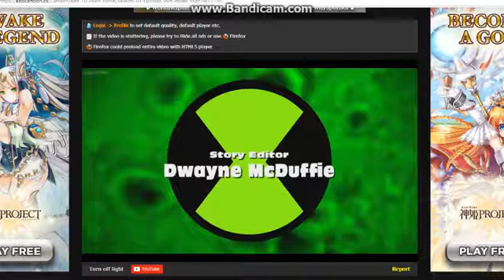Episode 02x09 "Inside Man" End Credits